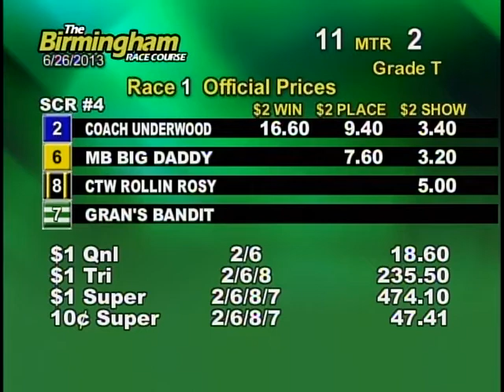06/26/13 Evening Race #1